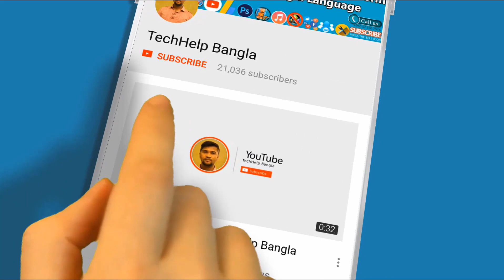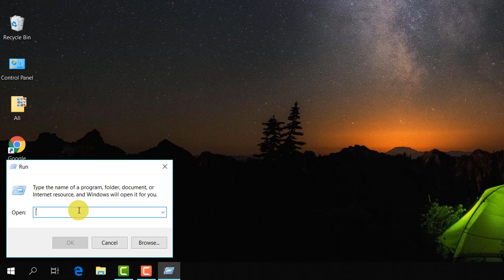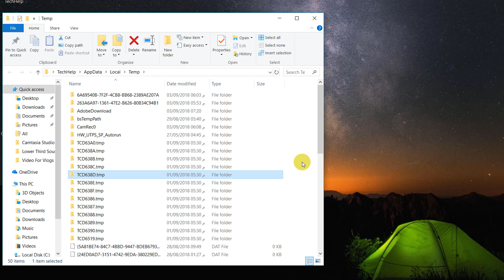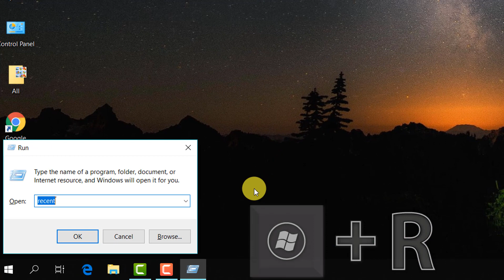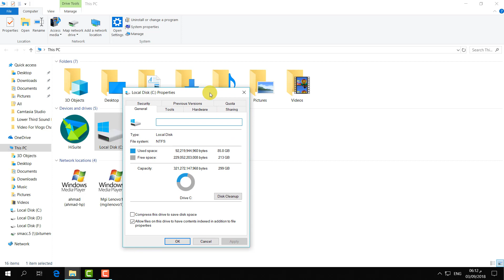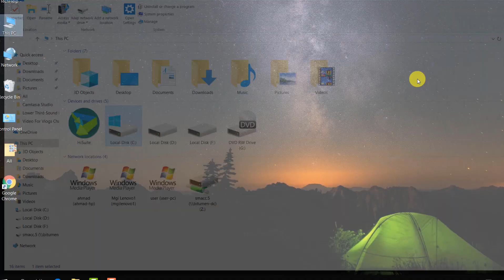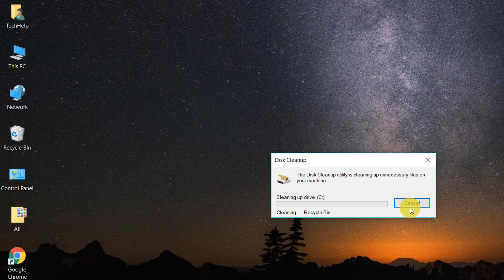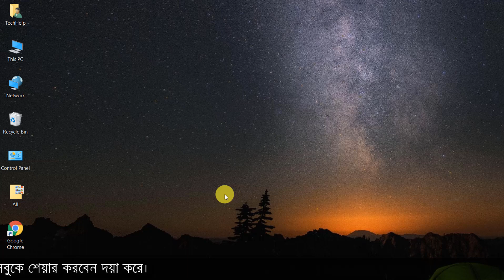কিভাবে কম্পিউটারের স্পীড বাড়াবেন | How to make your pc/laptop run faster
Today I am going to be teaching you how to speed up your computer and have it run faster for normal use or for gaming! This tutorial will teach you methods that can help optimize your PC for maximum performance and make your computer run faster, practically run like new! This PC tutorial works for all computers running Windows 7, 8 or 10 and is bound to make your computer faster! Enjoy!